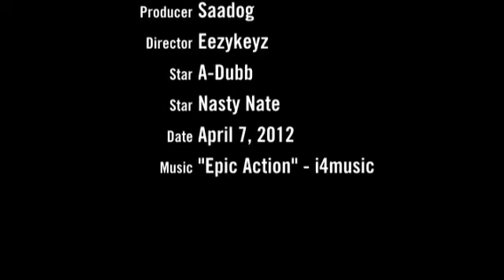Da Fellaz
Koolin